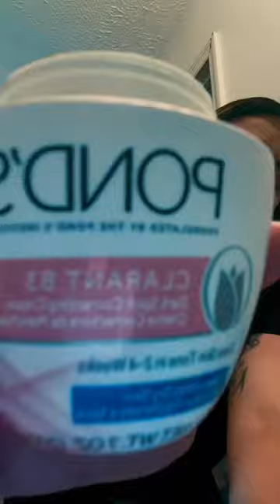grwm figsscrubs figs vlog skincare skincareroutine